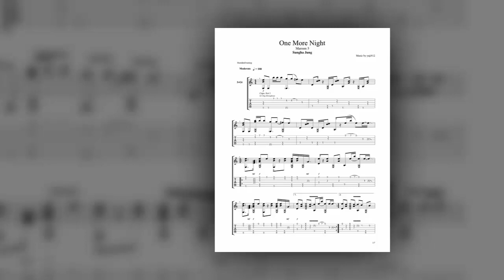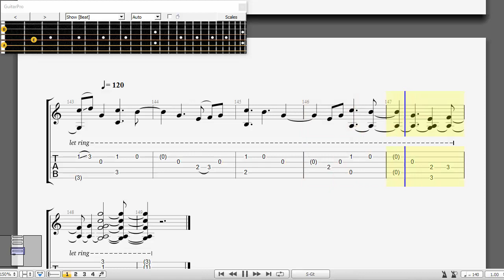[ Share Guitar Tabs ] Chac ai do se ve - Son Tung MTP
[ Share Guitar Tabs ] Chac ai do se ve
 How to play Chac ai do se ve on Guitar
Guitar Arr :
Download tab here: